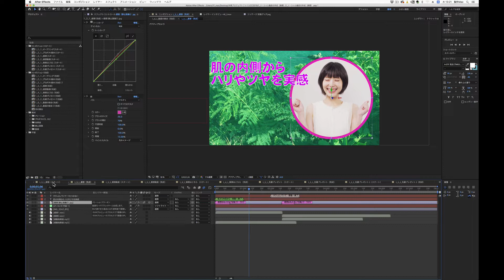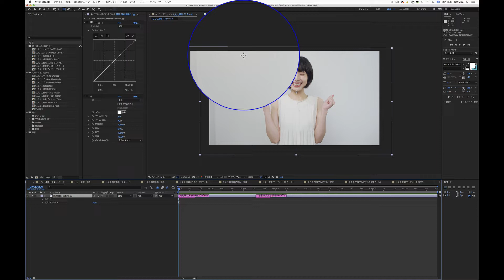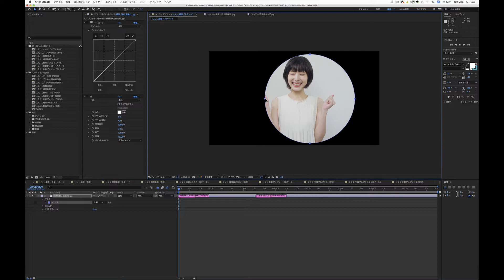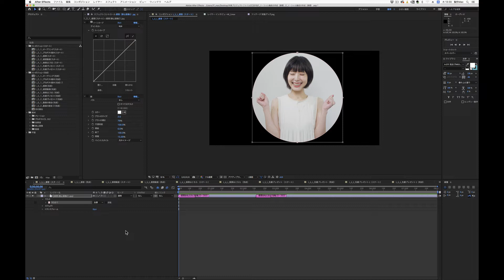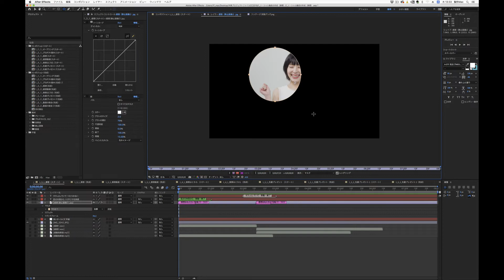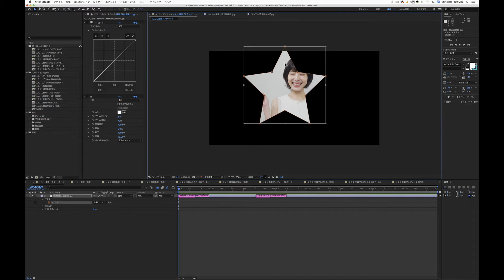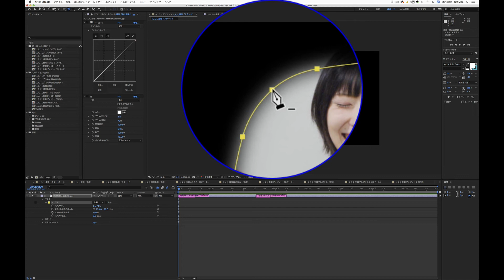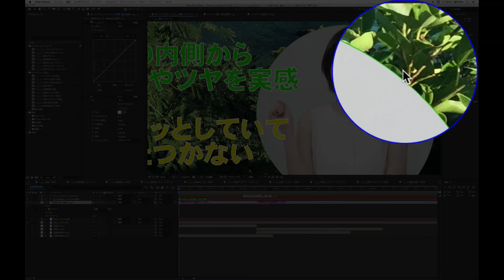After Effects パーフェクト教本（よくある質問）マスクの解説P85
電報児 タムラ・著『After Effects パーフェクト教本』（技術評論社、2019）の解説動画となります。